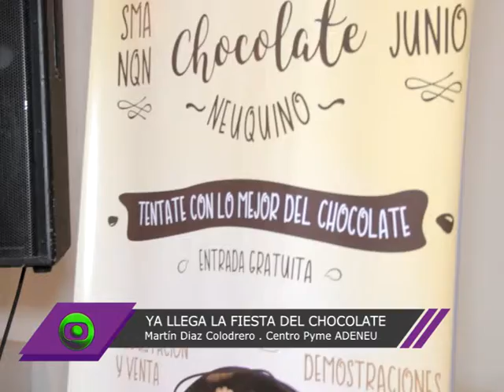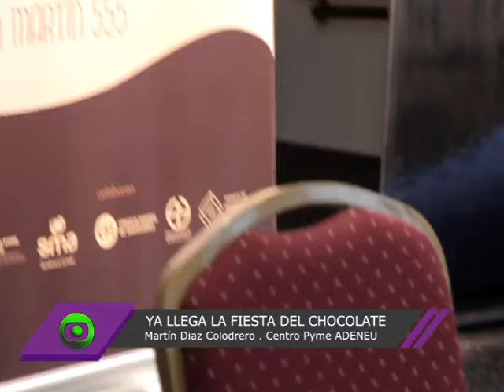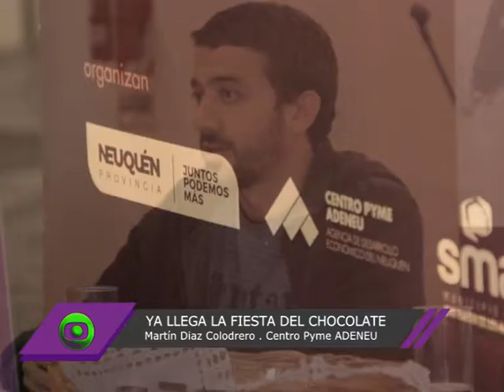Lanzamiento Fiesta del chocolate Neuquino